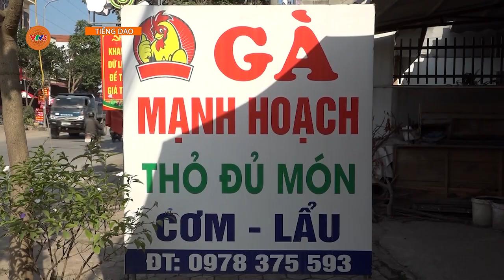[TIẾNG DAO] CHIA SẺ YÊU THƯƠNG | VTV5